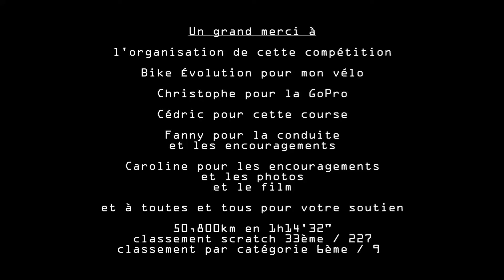Duo Normand 2019 Cédric et Yves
La voici la voilà, la vidéo du Duo Normand 2019 avec Cédric et toute la Team.
Elle est un peu longue c'est vrai mais j'ai ajouté des petits commentaires pour alimenter la vidéo de détails précisant ce qui se passe sur la vidéo. Il y a également quelques traductions car on n'entend pas toujours bien.
Je donne ici aussi le détail de ce qui s'est passé avant, pendant et après la course.
Avant la course je me suis échauffé pour tester toutes les vitesses au moins trois fois. Petit plateau, grand plateau, les 10 vitesses à l'arrière... Tout était ok, et bien devinez quoi... j'ai quand même déraillé pendant la course et dans une côté s'il vous plait. J'étais très très énervé d'où une pointe à 184 pulsations cardiaques ! (à 7 pulsations de mon max vélo).
J'étais venu avec une roue de home trainer pour m'échauffer sur le home trainer... que j'ai oublié de prendre. Du coup je me suis échauffé sur la route.
Au moment du départ je me rends compte que je n'ai pris aucune roue de rechange pour l'avant. Si je crève il faudra que ce soit de l'arrière.
Juste avant le départ de la course, j'oublie de clipser mes deux chaussures alors qu'un commissaire me tenait en équilibre. J'aurais pu, j'aurais dû clipser mes deux chaussures dès le départ et je ne l'ai pas fait, d'où mon piètre départ par rapport à Cédric.
À l'arrivée j'étais en pleine forme, ce qui m'a fait plaisir car j'aurais pu courir.

Pour plus de détail, rendez-vous sur la page du site de Tripassion : tripassion.fr